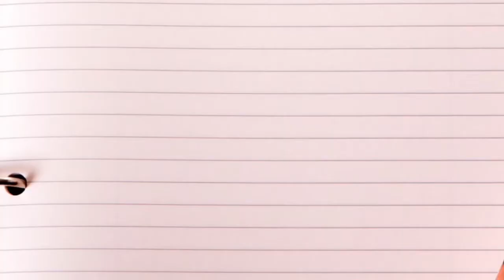Felix Fox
Animal Stories for Preschoolers